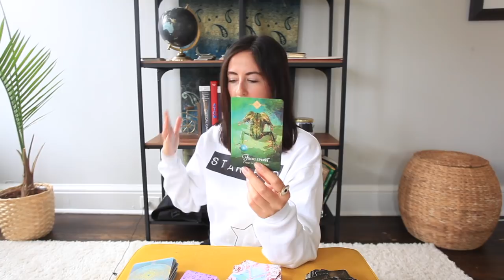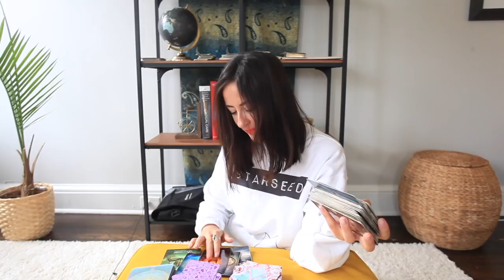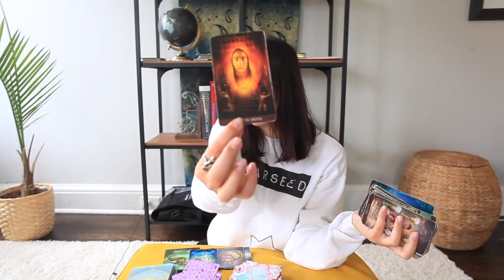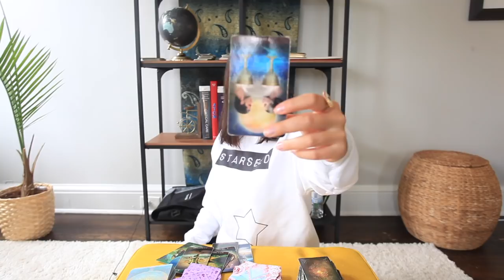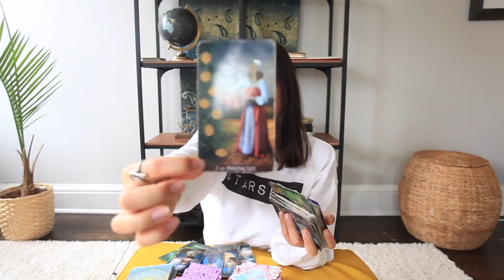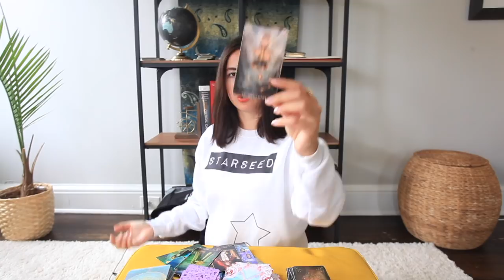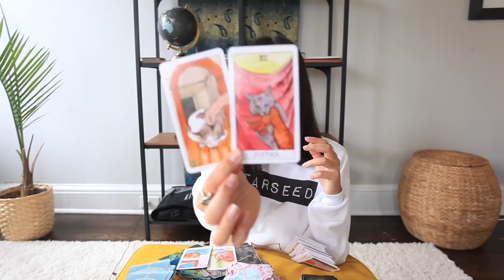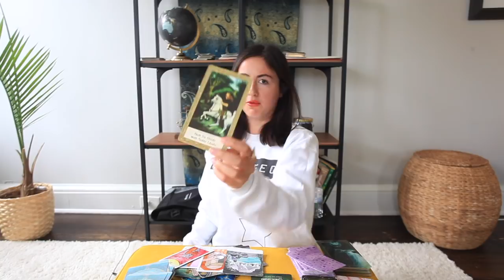SCORPIO DECEMBER 2019: SOMEONE THINKS YOU PUT A SPELL ON THEM..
SCORPIO SPECIAL MERCHANDISE (HAPPY BIRTHDAY SCORPIONS!):

If you are a designer or artist and want to be a part of our own tarot/oracle cards creation project, please email with links to your work, subject line "Astro in Wonderland Tarot Cards"
❤️ONE ON ONE TAROT COURSE WITH ME: